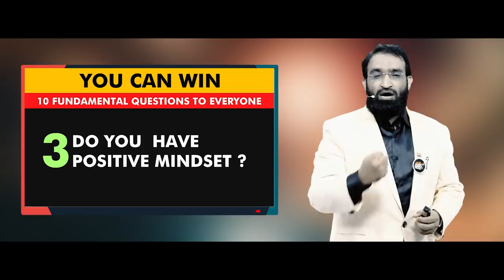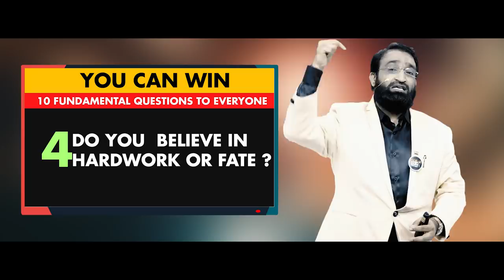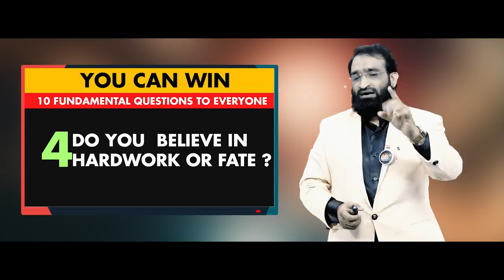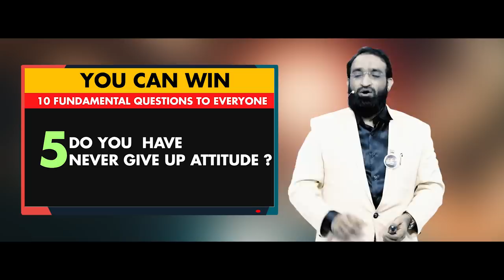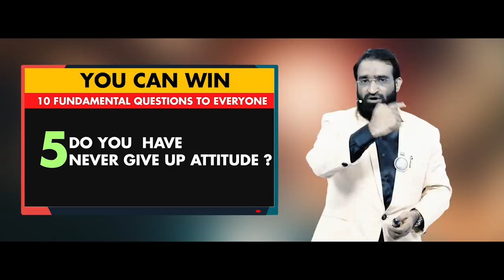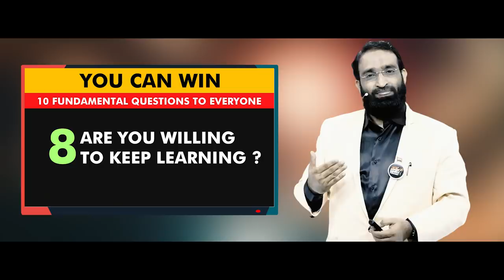Br Shafi || You can Win Online Workshop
phonepay no
Account Transfer
Helpline.png
Name :  Nenu Saitham Samajam Kosam
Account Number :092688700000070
IFSC Code: YESB0000926
Branch : Kothapet ,Hyderabad

Master motivator
Br SHAFI